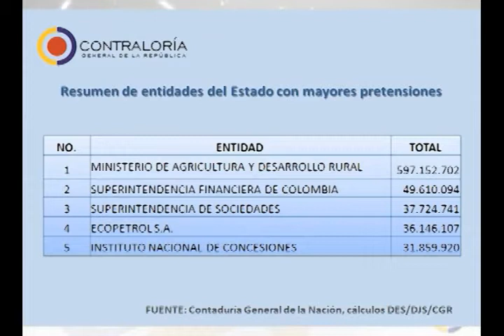Conversatorio CGR Abril 23 2012 Parte:05/09